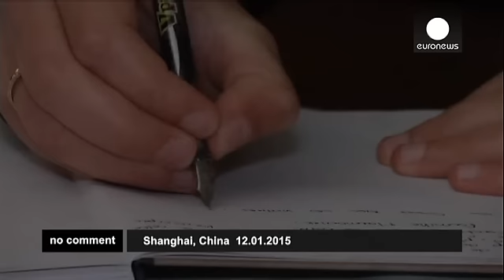Hundreds gather in Shanghai to remember victims of Charlie Hebdo attack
Over 250 French expats held a memorial event in Shanghai on Monday evening to honour those who died in last week's attacks in France. Shanghai's French Consul General Emmanuel Lenain attended the event and led the group in a minute's silence in memory of the 17 victims.